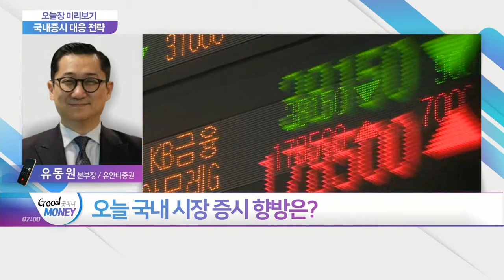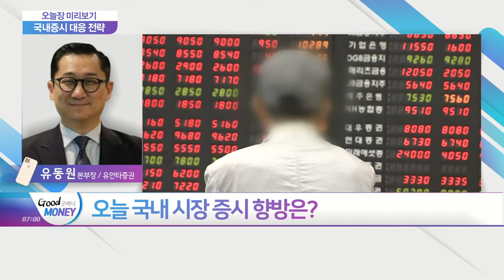뉴욕증시, 국채금리 하락에 상승... 오늘 국내 시장 증시 향방은?_오늘장 미리보기 (20210323)